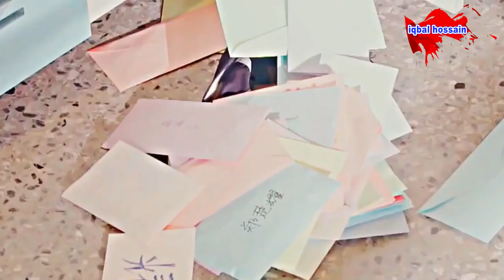korean love traingle drama love story song.. korean mix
vampire love story Chinese drama song, Chinese mix song